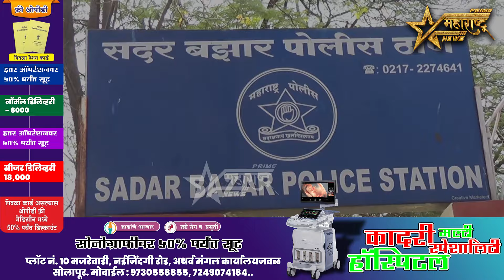पुण्याची जमीन सोलापूरच्या व्यक्तीला विकली....!